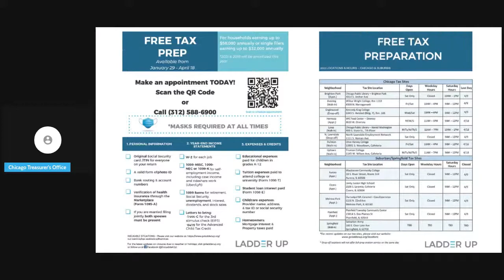Money Mondays with Melissa: Prepare for Tax Season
Rebroadcast of Prepare for Tax Season with Chicago City Treasurer, Melissa Conyears-Ervin and Ladder Up!